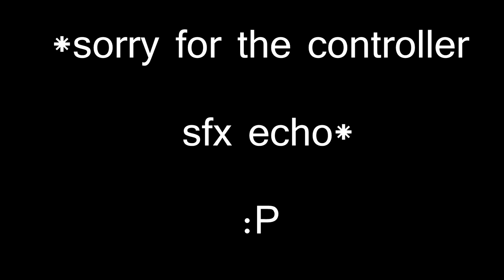THE ULTIMATE SUPPLY DROP! - BLACK OPS 3 LIVE COMMENTARY GAMEPLAY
Also apologies for the echoes, on the PlayStation, the remote control echoes game SFX so I will have that fixed by next video.